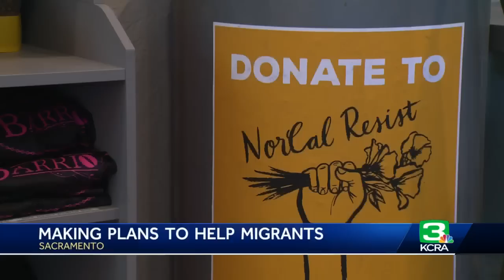US to limit asylum at Mexico border as COVID-19 restrictions end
The Biden administration on Thursday will begin denying asylum to migrants who arrive at the U.S.-Mexico border without first applying online or seeking protection in a country they passed through. It marks a fundamental shift in immigration policy as the U.S. readies for the end of a key pandemic restriction.  Asylum seekers have been showing up at the border in huge numbers in anticipation of this week's end of the use of a restriction known as Title 42. That rule has allowed the government to quickly expel migrants to Mexico. U.S. officials warned of difficult days ahead as the program tied to the COVID-19 pandemic expires this week.